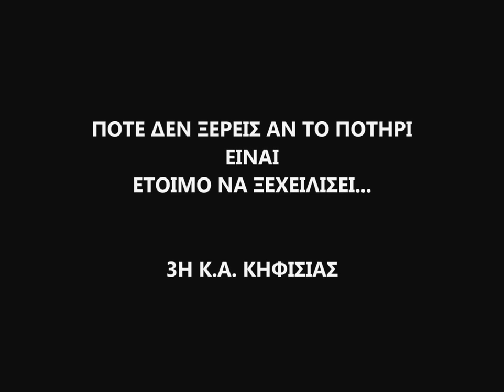ΤΟ ΠΟΤΗΡΙ - THE GLASS | 3η Κοινότητα Αεροπροσκόπων Κηφισιάς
Η 3η Κοινότητα Αεροπροσκόπων Κηφισιάς παρουσιάζει τη νικητήρια συμμετοχή της στο διαγωνισμό τηλεοπτικού spot της 30ης ΠΑΠΕ με θέμα "Ενδοσχολική βία - bullying".

The 3rd Venture AirScout Group of Kifisia area, Athens Greece, presents the social promo video add they created and won the award of the 30th National Cultural Venture Scout gathering in Greece. The theme of the contest was "School Bullying"

Credits:
Video | Monica Arvaniti Katzouraki (17 years old)
Song | Cough Syrup - Glee